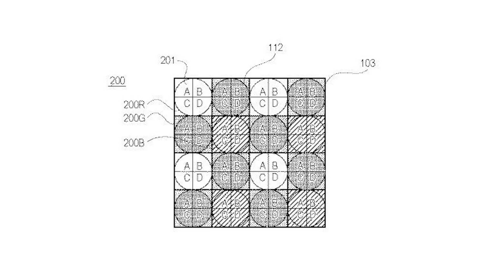Canon EOS R1 Global Shutter And Quad Pixel Autofocus?!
In this video I go over the Rumor that the Canon EOS R1 will have a Global Shutter and a brand new Quad Pixel Autofocusing system. This Canon Flagship sounds unbelievable.. Is any of this real?

Articles Referenced

About:
In this video I go over Camera Rumors about the New Canon Eos R1. I talk about how the Canon EOS R1 Global Shutter will change the Camera Industry. I talk about the Canon EOS R1 Quad Pixel Autofocus and what QPAF means. I go over the latest Eos R1 Specs and the new Canon R1 rumored release. I go over the Canon News story about a Canon Quad AF patent. I go over the Canon Eos R1 Dynamic Range.